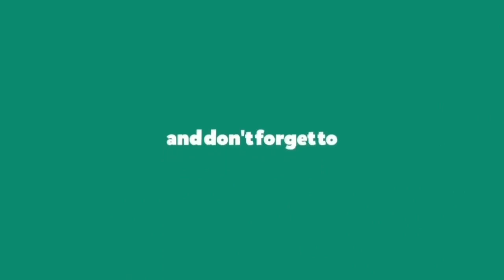Shake The Room - Pop Smoke || Dance Cover || Choreography by Youngbeen Joo || Quavo || alvin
Dance Cover on Shake The Room  Song, Choreography - Youngbeen Joo Quavo alvin The Best Dance Cover in This Song in World.

Shake The Room Youngbeen JooDanceCover
Shake The Room QuavoDanceCover
Shake The Room alvinDanceCover